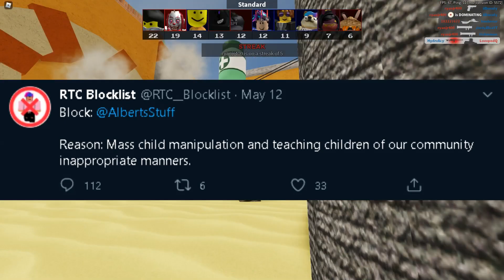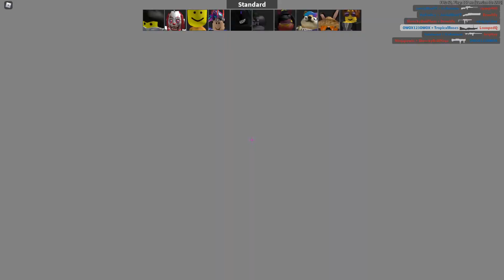the ROBLOX rtc BLOCKLIST is BACK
► title of the video: the ROBLOX rtc BLOCKLIST is BACK

also comment if u see this
:o) epic funny